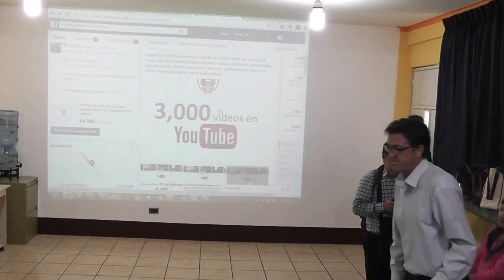Lanzamiento mundial por el Embajador de España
Patzún, Lanzamiento mundial de 3,000 videos en YouTube por el Embajador de España durante la visita del Embajador de España en Guatemala, Alfonso Portabales, la Ministra de Trabajo Aura Leticia Teleguario y la Vice Ministra de Prevención Social Griselda González Navichoc.